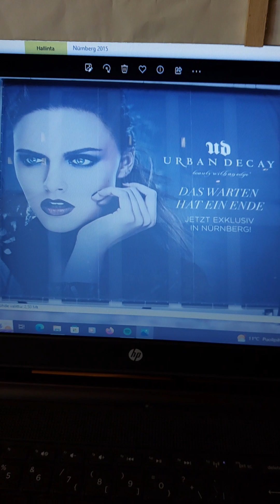God stops the clock 🕰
God can stop the clock for you, so that the evil would not get the victory and you would have enough time to do, what God wants you to do. And also that you would have time to recover ❤️‍🩹. God is the Lord of the Time and only He can restore "the lost time".

Nothing is lost, it is only hidden (Mary Poppins). God seeks what has passed by (Eccl.3:15 NASB).

There is a time for everything, and a season for every activity under the heavens (Eccl.3:1). Also waiting has AN END!

SEE ALSO:
Eccl.3:14-15, Hab.2:3, Ps.25:3, Gen.21:2, 1Peter 5:10, Hebr.4:16, Rev.21:5-6, Ezekiel 36:35-36, Ps.103:2-5, Isaiah 60:20

🌼The Story of Hezekiah: Isaiah 38
🌼The sun stands still:
    Joshua 10:5-15

THE MOVIES
🌼Walt Disney: Disenchanted
🌼Walt Disney: Mary Poppins returns